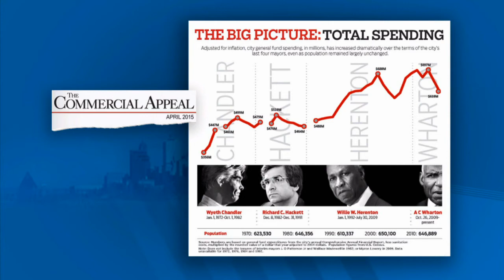Behind the Headlines -- June 26, 2015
Part one of a discussion about The Commercial Appeal's series "Our Financial Mess".